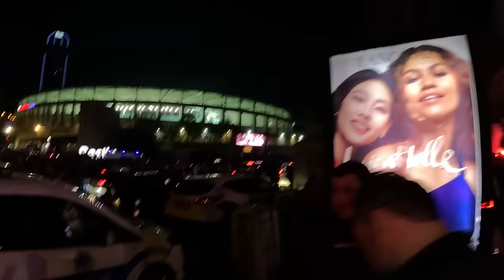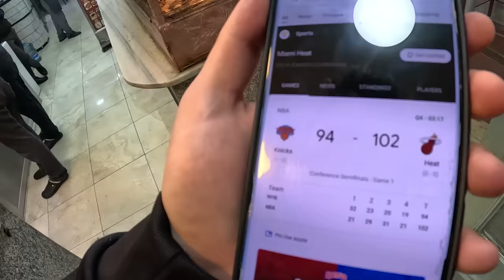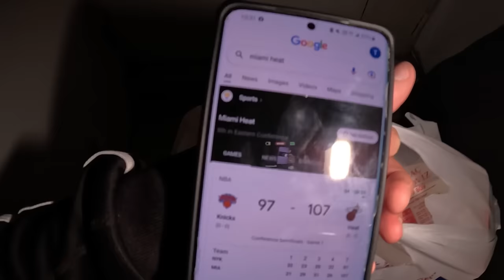Besiktas vs Galatasaray (3-1) Turkish Football is Crazy 🇹🇷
I went to the local Derby in Turkey featuring Besiktas vs Galatasaray in Istanbul for the Turkish super league. The final score was 3-1 with the home team Besiktas taking the victory. This was the craziest and loudest football soccer stadium that I ever visited. The Besiktas fans are super loud and cheered their team on to victory. Join me on this match day vlog as we explore a little bit of the football soccer cultured in Istanbul Turkey in the local rival derby Besiktas vs Galatasaray (3-1)

0:00 intro
0:35 pre game
3:40 doner kebab
8:05 game begins
8:28 first goal Galatasaray
10:14 first goal Besiktas
12:47 second goal Besiktas
16:10 third goal Besiktas
18:18 game over
18:45 ultras
19:41 street food
21:45 Turkish restaurant